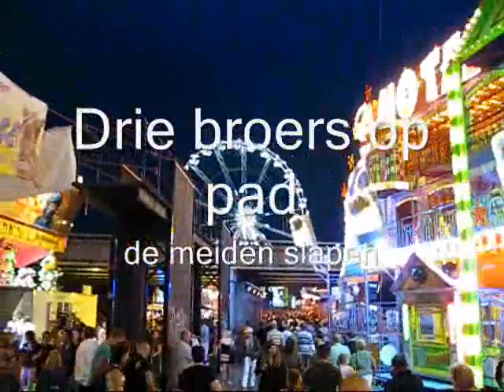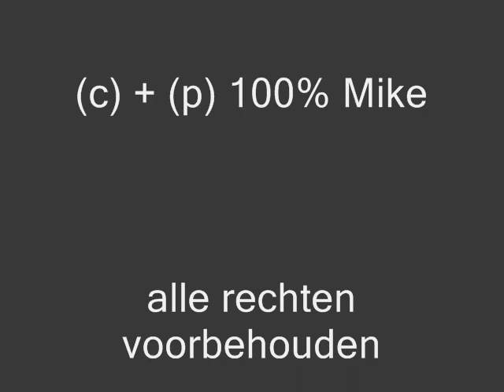Tilburg Kermis (4) (slot)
Met z'n allen naar de kermis zondag 26 juli 2009